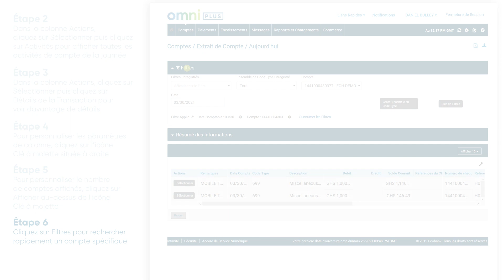OMNIPLUS - RAPPORT DE SOLDE